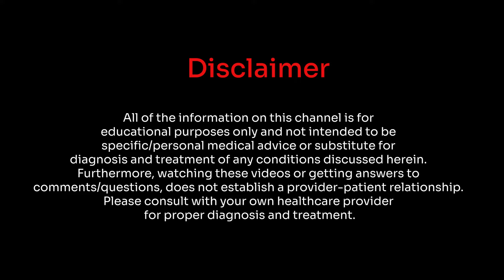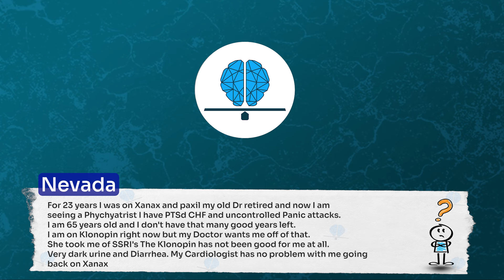Doctor wants me off Klonopin at Age 65!! What do I do?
This video is a clip from our livestream on January 27th, 2024.

Stahl's Prescribing Guide
Deprescribing Guide